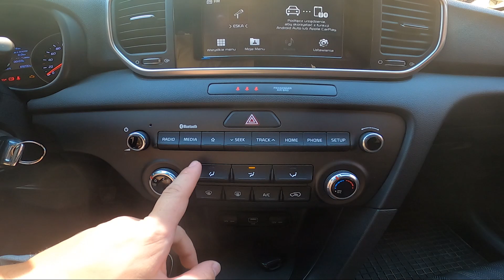Jak zmienić Moc Nawiewu w Kii Sportage IV ( 2016 - 2021 )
Find out more info about Kia Sportage IV ( 2016 – 2021 ) :
Dowiedz się, jak zmienić moc nawiewu w Kii Sportage IV (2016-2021) z tego prostego przewodnika. Nauczysz się, jak dostosować siłę nawiewu, aby zapewnić optymalne warunki klimatyczne w kabinie samochodu, niezależnie od warunków pogodowych na zewnątrz.

Jak zmienić moc nawiewu w Kii Sportage IV?
Jakie są opcje regulacji nawiewu w Kii Sportage IV?
Czy mogę ustawić różne poziomy nawiewu dla różnych stref w kabinie?

Lata Produkcji:

2016, 2017, 2018, 2019, 2020, 2021

Generacja:

 IV Generation ( 2016 – teraz )

Seria:

Seria 4 (IV) - ( 2016 – teraz )

SUV Facelifting ( 2018 - teraz )